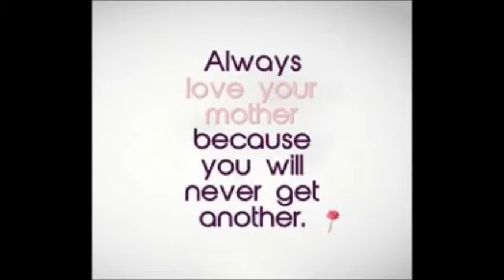Mom Bb ft. Husni Zaim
Title : Mom
Singer : Bb ft. Husni Zaim
Lyric : Adzmin Adenin
Arranger : Husni Zaim
Composer : Husni Zaim
Song : Husni Zaim

*Credit to google images